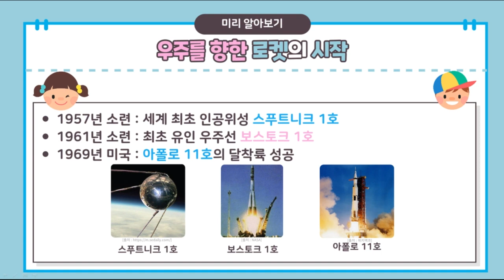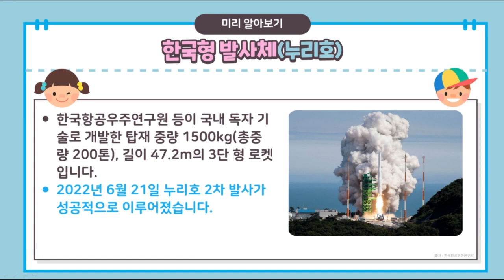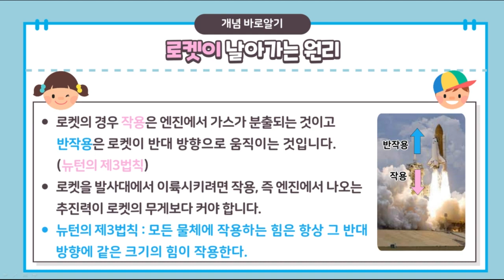날아라 에어로켓 | 어린이날 과학꾸러미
공기의 부피변화에 따른 공기 힘을 배워봅니다.